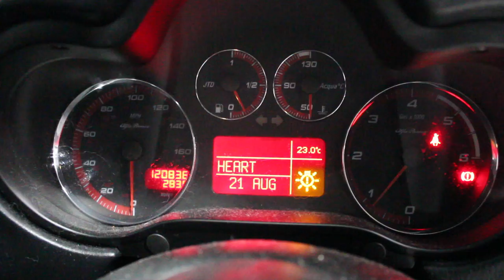Wales Lot 9